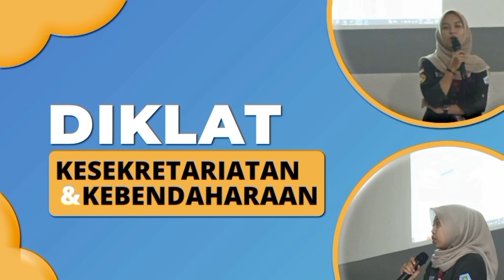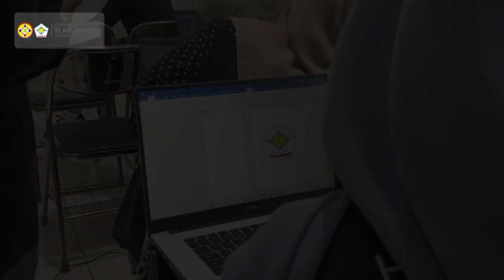DIKLAT Kesekretariatan dan Kebendaharaan 2024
[Diklat Kesekretariatan dan Kebendaharaan]

Diklat Kesekretariatan dan Kebendaharaan adalah program kerja yang dilakukan oleh bidang Pelatihan dan Pengembangan Organisasi, yang melibatkan semua pengurus Hima S1 Akuntansi. Tujuannya adalah untuk meningkatkan kompetensi dan pemahaman pengurus dalam mengelola administrasi dan keuangan organisasi, sehingga dapat mendukung kinerja Hima yang lebih baik dan profesional.